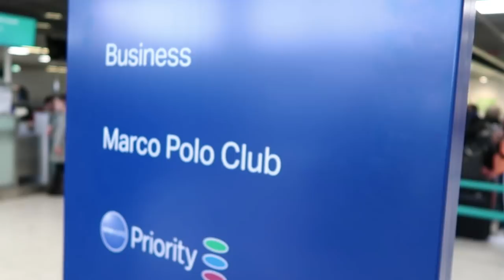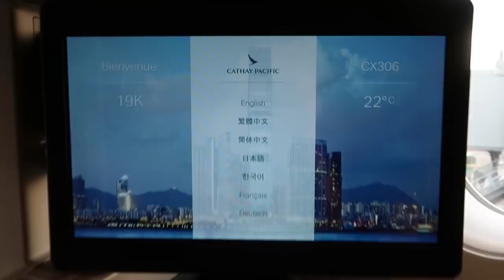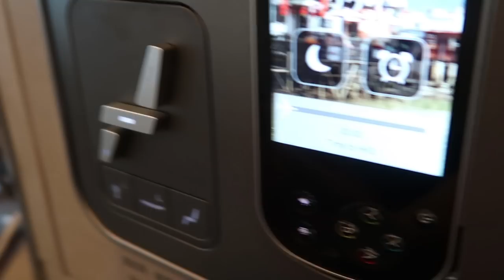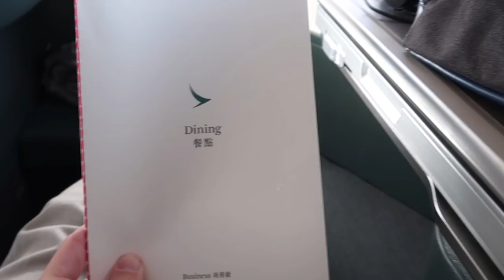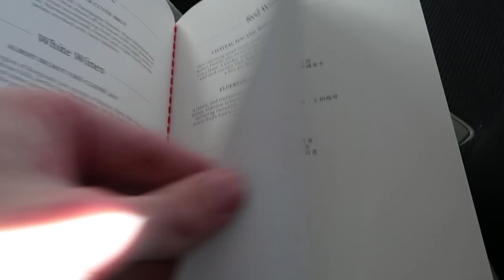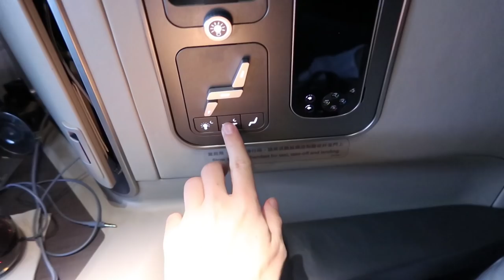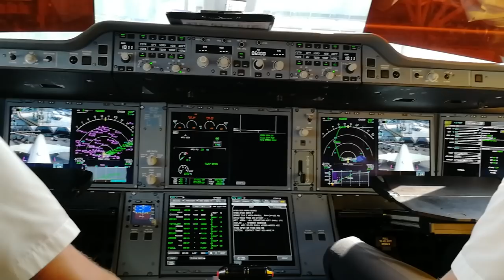MY BEST FLIGHT EVER?! Cathay Pacific BUSINESS CLASS | Dublin ✈️ Hong Kong - WrongWayRound Part 4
I had never flown business or first class on a long haul flight before, but today I am flying with Cathay Pacific, in business class, onboard their awesome A350. This ticket can cost $3,000!? I paid just $41 using miles. Join me and let's find out what it's like.
↓ INFO ↓
Airline : Cathay Pacific
Aircraft : Airbus A350-900
Route : DUB - HKG
Seat : 19K
Flight time : 11 hours
Cost : 42,500 Alaska Airlines miles + $41 in taxes and fees
How ? By transferring SPG/Marriott points to Alaska, flying on British Airways and by purchasing Alaska miles during bonus sales
---FREE STUFF---
FREE AIRBNB CREDIT :